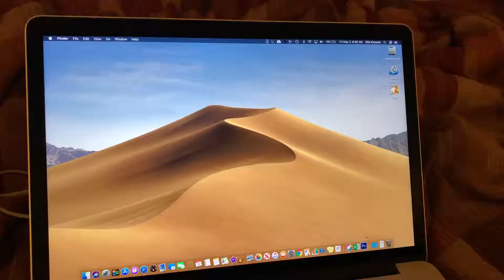Ep 6 - Birthdays and Cinco de Mayo Weekend!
Follow me this week celebrating my friend and uncle’s birthday. Also it’s weekend of Cinco de Mayo so my friend Elida got lit! (Lit Logic)

Monday - Boring video editing day
Tuesday - Interview and Avengers: Endgame movie
Wednesday - Mukbang
Thursday - Nomad Restaurant
Friday - Chores
Saturday - Farmer’s Market & Uncle’s Birthday
Sunday - Cinco De Mayo! Elida’s Birthday